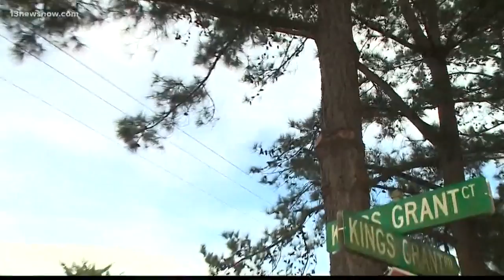Dominion Energy crews ready to respond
With Hurricane Michael headed our way, it's all-hands-on-deck for Dominion Energy this week.